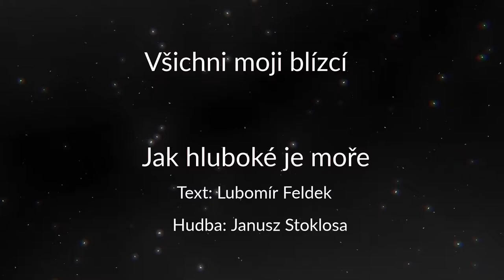Všichni moji blízcí - Jak hluboké je moře / All my loved ones - How deep the sea is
Video na motiv závěrečné skladby.
Video on themes of the final composition.

Text / lyrics: Lubomír Feldek
Hudba / music: Janusz Stoklosa